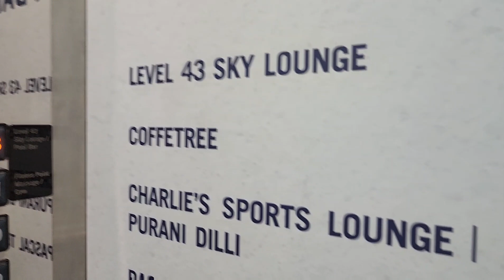Hotel Tour | Four Points by Sheraton | Sheikh Zayed Road | Dubai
Hello mga kabaks!

Join me for another trip ni baks here sa Dubai, UAE.

Check out the stunning views on top of Four Points by Sheraton Sheikh Zayed Road, Dubai, UAE.

Looking for a hotel on Sheikh Zayed Road? Enjoy the best of Dubai when you stay at the Four Points by Sheraton Sheikh Zayed Road. In the heart of Dubai on the bustling Sheikh Zayed Road, the hotel is only a few minutes away from the Dubai International Airport and touristic areas of Dubai such as the Burj Khalifa, Dubai Mall, Jumeirah Beach, the famous Gold and Spice Souks and the central Dubai Creek. So whether you're in town for work or fun, you're in for a great stay. Find it easy to get around with 2 metro stations just steps away and plenty of local attractions within minutes of the hotel. Stretch out in one of our 384 spacious guest rooms and suites, work it out in the gym or the rooftop swimming pool, and enjoy the added benefits of our tasty dining options in either The Eatery, Luigi's, the Moroccan Restaurant and Lounge, or Charlie's. Get swept away with cool drinks, chilled music, and 360 panoramic views of Dubai's skyline at Level 43. Four Points by Sheraton. Everything you need to travel the way you like.